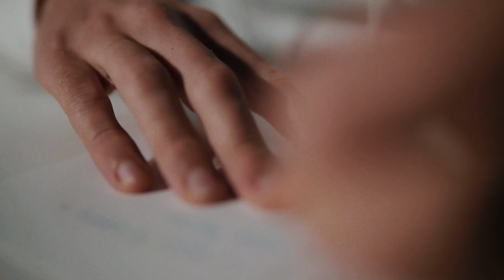I took my GIRLFRIEND to the Gym...and this is what happened.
Should we workout together more often??

workout with my girlfriend. we worked on some legs today with a good focus on glutes and hamstring. This workout is good for muscle growth and sculpting the muscle get some nice glute gains!